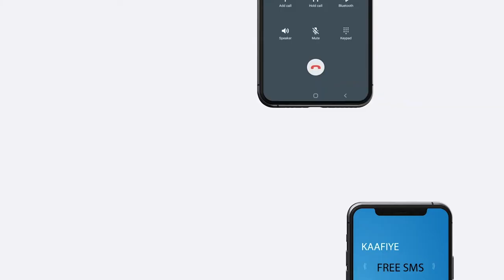W Caafimaadka Gobalka Saaxil oo door muhiima ka qaadatay Ciyaaraha Horyaalka Horyaalada Somaliland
Wasaarada Caafimaadka Gobalka Saaxil oo door muhiima ka qaadatay Ciyaaraha Horyaalka Horyaalada Somaliland